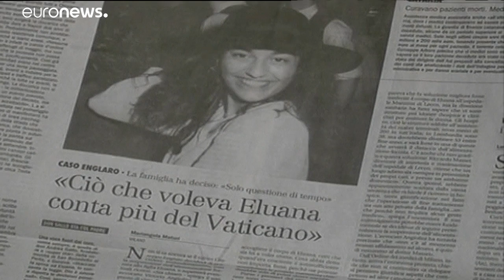Fine vita: i casi Lambert ed Englaro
La Francia si spacca per la morte di Vincent, è una situazione diversa da quella di Eluana?…